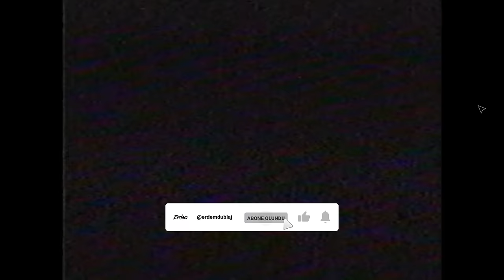TÜRKÇE DUBLAJLI POPPY PLAYTIME! | Chapter 3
Bugün Poppy Playtime Chapter 3 oynadım, ardından ekibimle birlikte Türkçe dublajını yaptık. Devamını görmek isterseniz, videoya like bırakabilirsiniz. İyi seyirler dilerim.

Emeği geçenler:

Poppy: ig/yaeyin
Turuncu Oyuncak: erdemdublaj
Mavili Oyuncak: ig/caciksevendublaj_
Uzun Kulaklı Turuncu Oyuncak: yt/Criticer_
Mavi Fil: ig/yorgunndublaj
Haber Sunucusu: ig/corezlendin
Doktor Kadın: yt/mihrceline
Çocuğu Hasta Olan Kadın: ig/caciksevendublaj_
Radyoda ki Adam: ig/yorgunndublaj
Tv'nin İçinden Çıkan Huggy Olan Kısmı Anlatan Adam: ig/tanhugoslingxd
Erdem Dublajcıoğlu: erdemdublaj
Ses Yönetmeni: ig/yorgunndublaj
Editor: erdemdublaj
Çocukla Konuşan Profesör: dc/pitcik
Ollie: erdemdublaj
Profesör ile konuşan çocuk: erdemdublaj